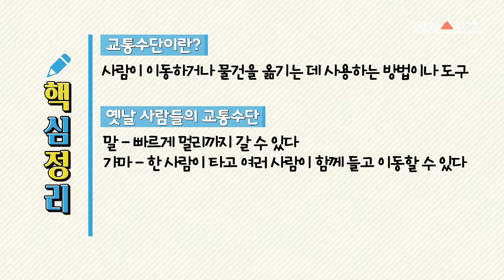[초등 사회 3-1] ① 교통수단의 발달과 생활모습의 변화 - 2차시 옛날 사람들이 교통수단을 이용했던 모습 알아보기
[초3 사회] 3. 교통과 통신수단의 변화 -  ①교통수단의 발달과 생활모습의 변화
2차시. 옛날 사람들이 교통수단을 이용했던 모습 알아보기

[성취기준] 옛날과 오늘날의 교통수단에 관한 자료를 바탕으로 하여 교통수단의 발달에 따른 생활 모습의 변화를 설명한다.

자동차가 없던 시절 보고싶은 사람을 만나러 가는 모습을 통해
옛날 교통수단에 대해 알아보아요~!